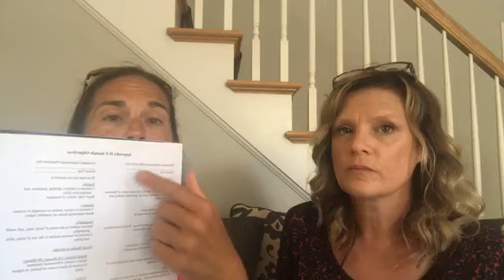CWC84: Affidavit and Objectives Overview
Affidavits and Objectives overview. Need a refresher? Need to know how these documents work? Trying to get your homeschool off the ground and need guidance about these documents? This podcast is for you!

Chattin' with CHAP is a series of informational podcasts designed to equip and encourage families on their homeschooling journeys. CHAP is the Christian Homeschool Association of Pennsylvania and has provided year-round support to homeschoolers since 1994.

Got PA Homeschool law questions?

with your questions or topics for discussion.

Don’t miss out on the latest in PA homeschool news!

Donate to support CHAP in the endeavor to encourage, connect, equip, and protect homeschoolers